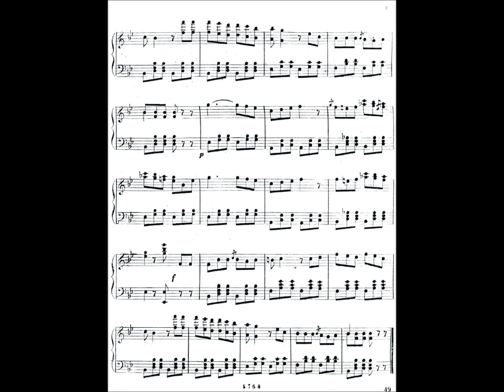N.3 Un bel giorno i’ son incontrame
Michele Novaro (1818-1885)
"Un bel giorno i’ son incontrame"
n.3 delle 4 Contradanze comprese nella raccolta
Storielle Carnevalesche / Album di danze per pianoforte,
Milano, Vismara n. 5764, s.d.
Pianista Vito Maggiolino
dal CD “Il Canto degli Italiani”, Progetto Scriptorium onlus, 2002